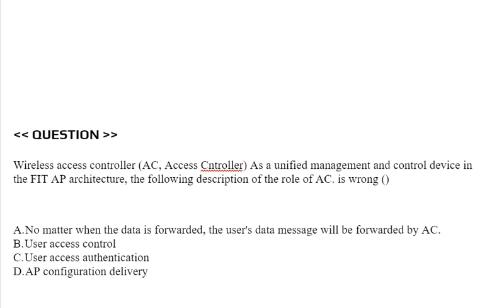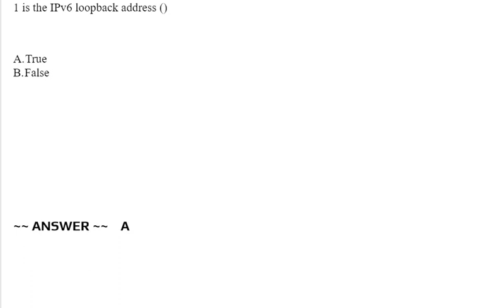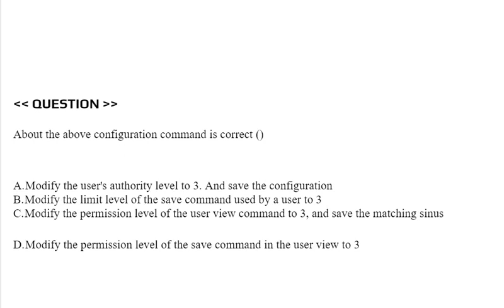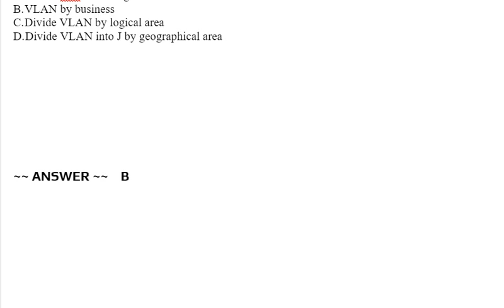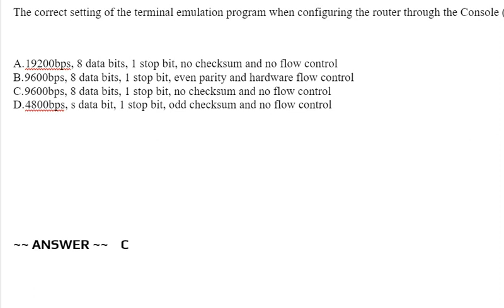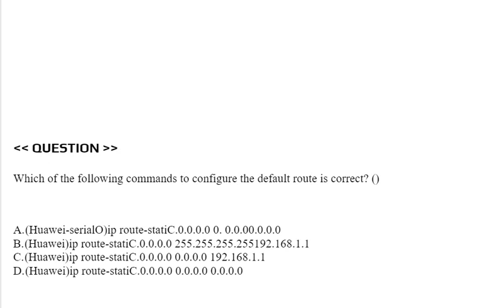Part#16: Huawei H12-811 : HCIA-Datacom - Practice Questions & Answers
Purpose of these videos is to assist on preparation for these certifications. But always follow the official documentation for accurate information. ***